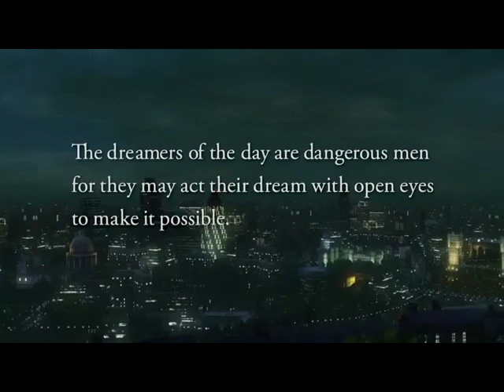Uncharted 3 review